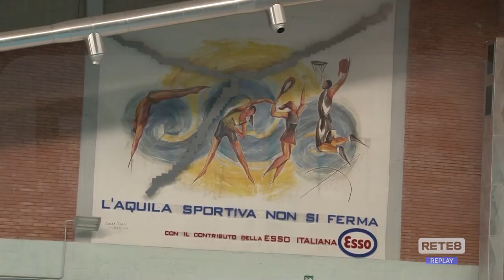L’Aquila - Dopo cinque anni riapre la piscina VerdeAcqua